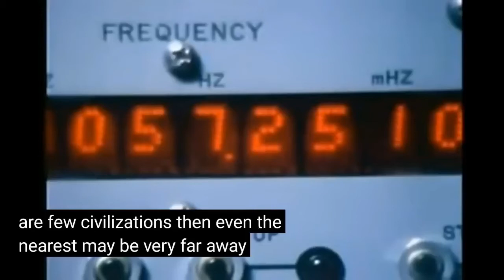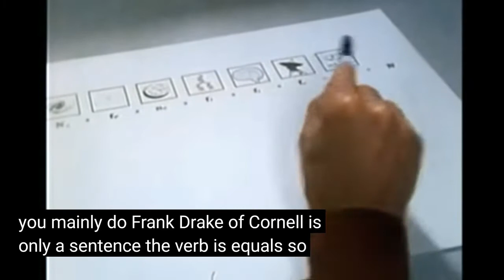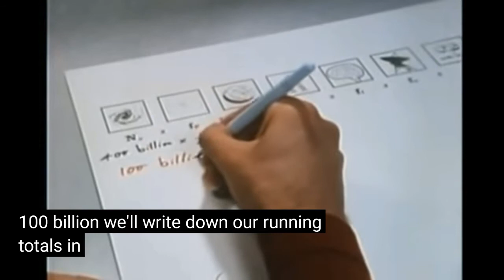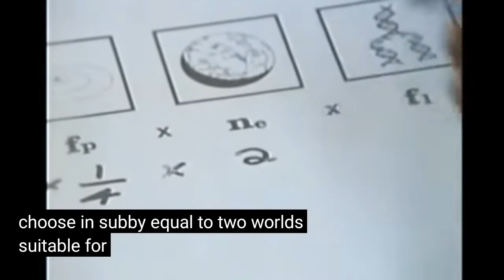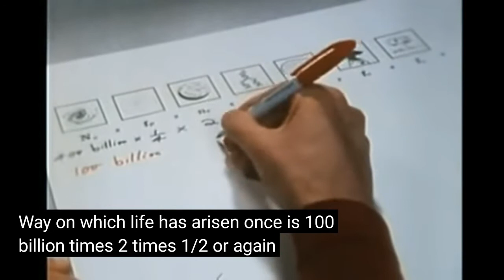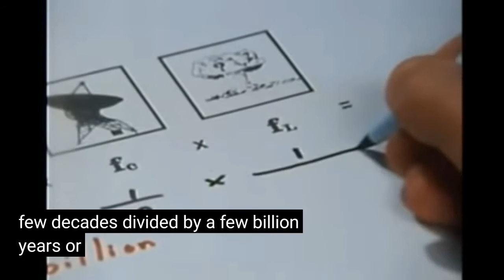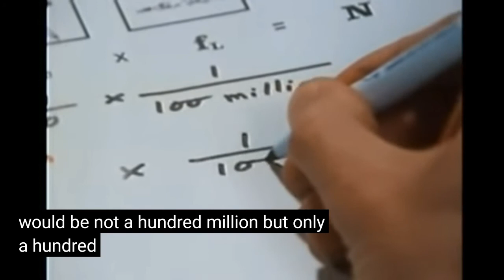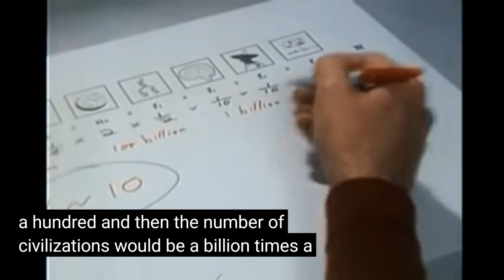Carl Sagan Explains The Drake Equation